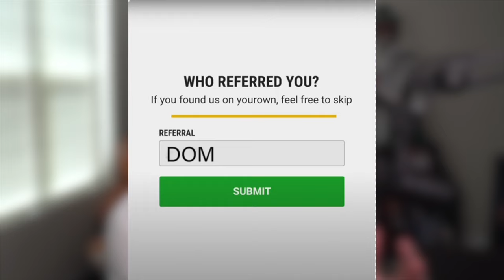RING OF HONOR PACK GLITCH! I Got 8 99 Overalls From THIS!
Pack Glitch, Ring of Honor Special Offers, & I Got 8 99 Overalls...

Join Underdog using code Dom to get up to $100 for FREE with deposit match

Ring Of Honor PACK GLITCH! This GUARANTEES You 99 Overalls! (I Got 8)
Ring Of Honors Packs Are GLITCHED! (This Gave Me 8 99 Overalls)